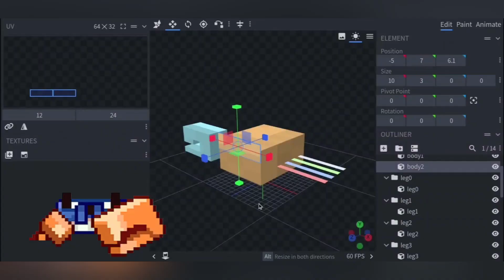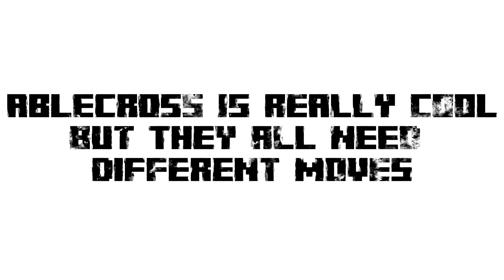KAIJU UNIVERSE IS BACK! NO MORE GODZILLA!?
Kaiju Universe is FINALLY back on Roblox, BUT we don't have Godzilla Anymore :(

Hopefully They Make A Kaiju That Looks Like Godzilla.

《  Join/Follow  》

《  Music  》

Please Follow Jokasdroid2
His Music Was Used In This Video

《  Tags (Ignore)  》

Kaiju Universe Is Back, Kaiju Universe Returned, Roblox, Godzilla, Roblox Godzilla, Kaiju Universe, Game, Kaiju Universe News